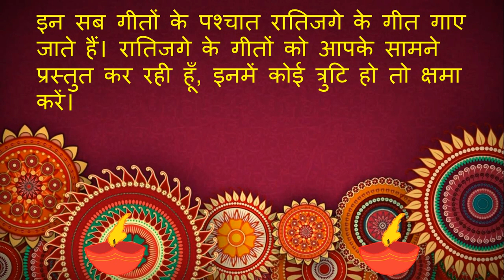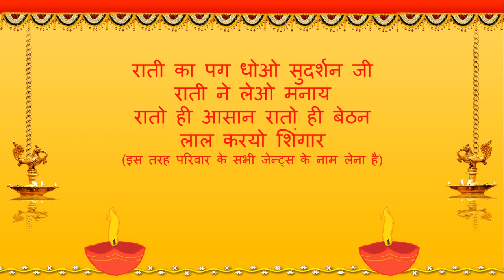रातिजगे के गीत (भाग 5) | अमावस्या पर पूर्वज को दिये जाने वाले रातिजगे के गीत (भाग 5)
अमावस्या पर कई परिवारों में पूर्वज का पाटा भरा जाता है। कई लोग पाटा शादी-ब्याह, बच्चा पैदा होने और घर में मंगल कार्य होने पर भी भरते हैं। इसके अलावा कई परिवारों में साल में एक बार पूर्वज का पाटा जरूर भरा जाता है। पूर्वज का पाटा भरने पर सभी देवी-देवताओं के गीत गाए जाते हैं साथ ही पूर्वज के, देई माता के, सती माता, भेरुजी के, और कुल के देवी-देवताओं के गीत भी गाये जाते हैं। इन सब गीतों के पश्चात रातिजगे के गीत गाए जाते हैं। रातिजगे के गीतों को आपके सामने प्रस्तुत कर रही हूँ, इनमें कोई त्रुटि हो तो क्षमा करें।
मैं आपको इस विडियो में राति माता का भजन सुना रही हूँ। हमारी लोक संस्कृति को संरक्षित करने का यह मेरा छोटा सा प्रयास है। आशा है कि आप मेरे इस प्रयास को सराहेंगे।
श्रीमती जया गुप्ता